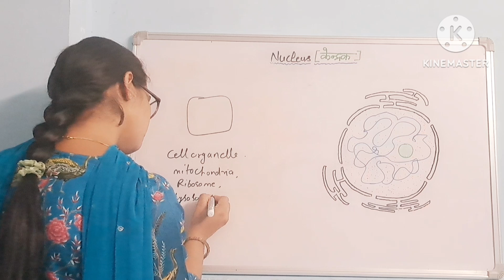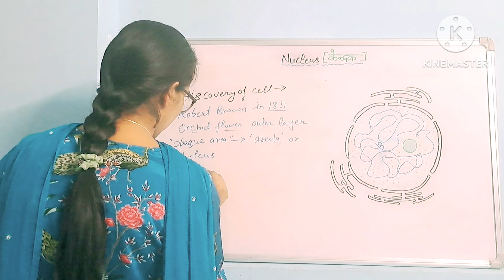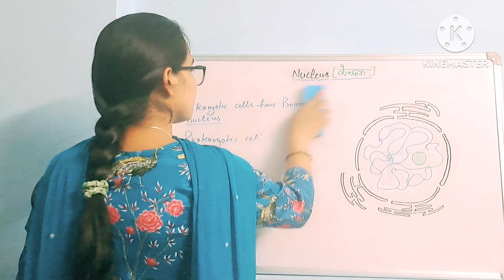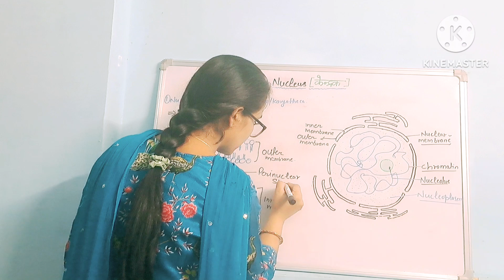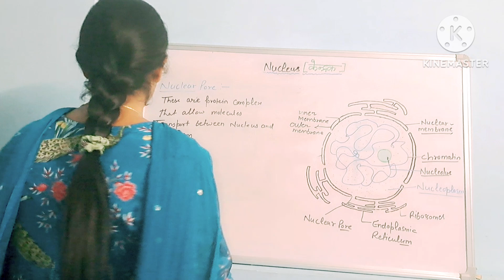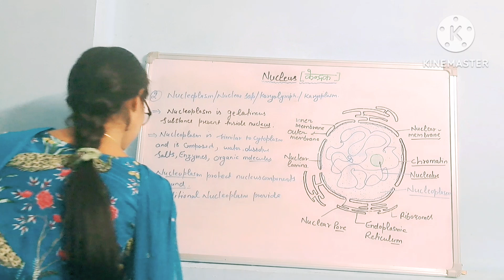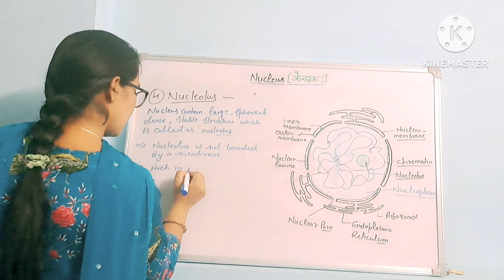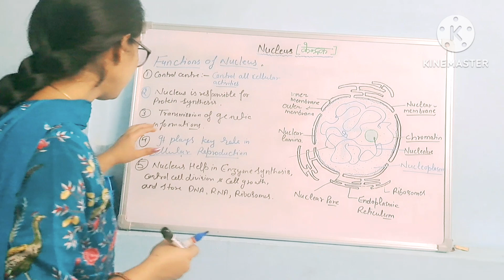Cell Nucleus "Structure and Functions of Nucleus | Controller, Director , Brain of Cell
This video will cover the detail note on structure and functions of nucleus along with structure of chromosome

cel. Itcontains most of the genes of the eukaryotic cell. (some genes are present on chloroplast and mitochondria).

Nucleus was reported first time by Robert Brownin 1831. The nucleus is enclosed in nuclearenvelop. The inside of nuclear membrane regionis called nucleoplasm. The nuclear envelop is adouble membrane structure made up of proteinand lipids. The membrane is perforated by poresstructures by which the transport of protein andmRNA etc Take place between the cytoplasm and nucleoplasm.

Nucleoplasm consist of enzymes, nucleic acid,Protein, lipid, minerals etc.
Nucleoplasm consist of enzymes, nucleic acid,Protein, lipid, minerals etc. Within the nucleusprotein and DNA form the tangled complex structure called chromatin, and when cell is dividing the chromatin condensed to formchromosomes.